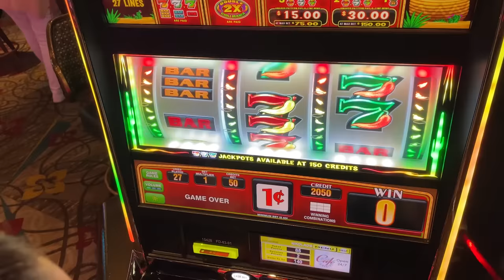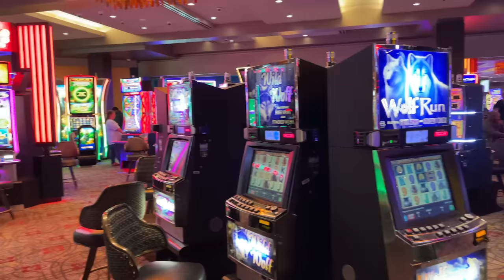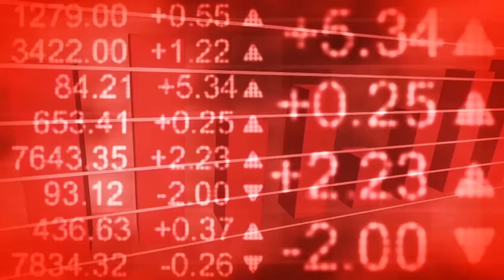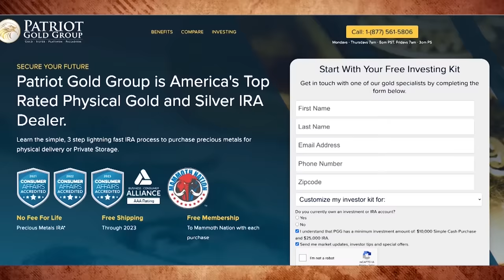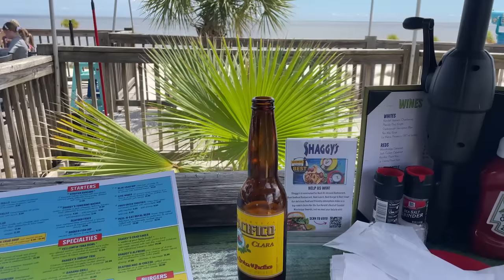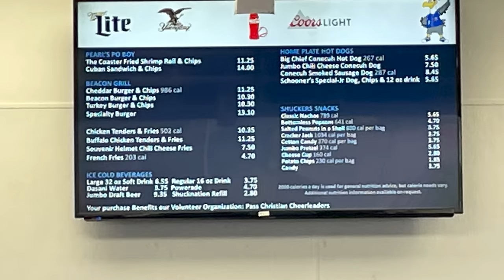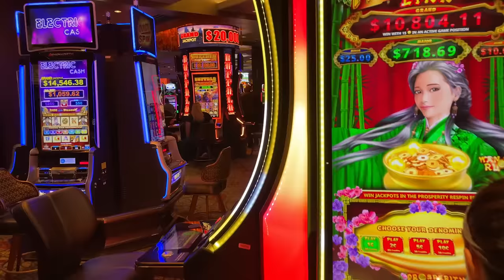I Was Blown Away By The Mississippi Coast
This is Mississippi? You won't believe it.

I spent some time in Biloxi, Gulfport, Bay St. Louis and Ocean Springs. It's some of the least expensive and wonderful communities I've ever seen.